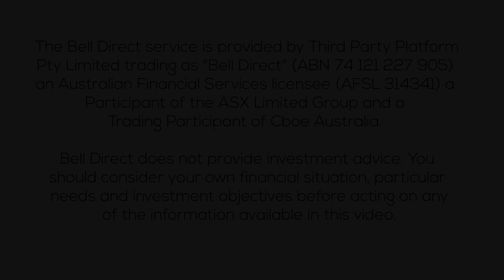Elsight (ASX:ELS) CEO Yoav Amitai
Market Analyst Grady Wulff speaks to Elsight (ASX:ELS).

Elsight is a market leader in BVLOS communication solutions, and has partnered with over 70 different drone and UAV manufacturers and operations who are all using Elsight's first flagship product Halo, as their connectivity solution.

In this video, Yoav Amitai discusses:
- (0:34) a brief overview of Elsight for investors who may not yet know the company
- (2:08) the role of AI in Elsight's operations and the growth potential it presents
- (2:54) the recent launch of DroneCommX for DJI's Matrice 30 and 350 drones—what this product does and its purpose for DJI's lineup
- (3:48) an overview of upcoming products in Elsight’s pipeline
- (4:21) highlights from the first half results that were recently released.